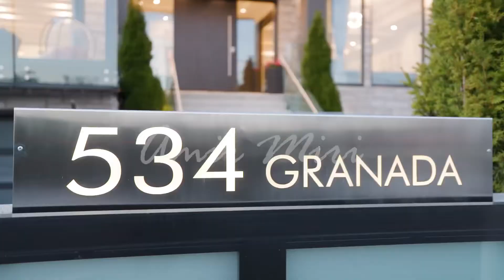534 Granada Cr, Upper Delbrook, Amir Miri Personal Real Estate Corporation-Royal Pacific